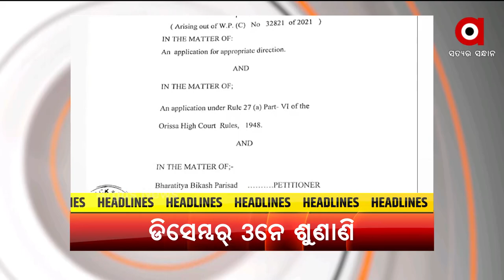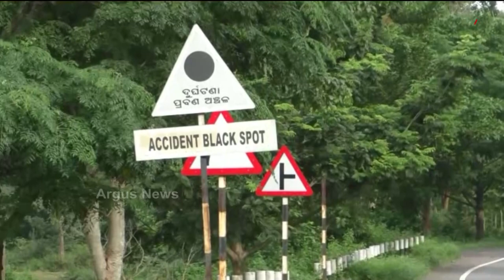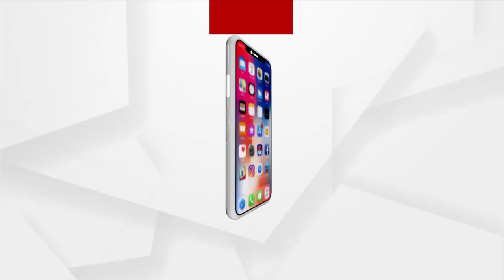Nuakhai Express 5PM : 18 NOV 2021 : ARGUS NEWS